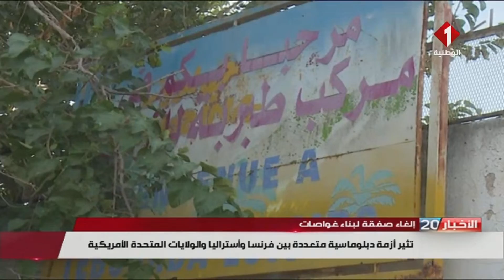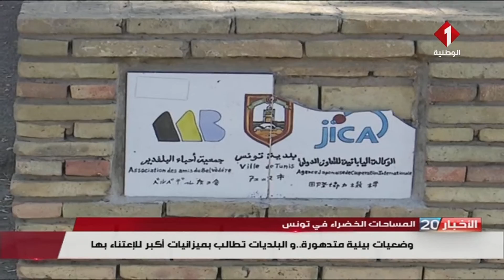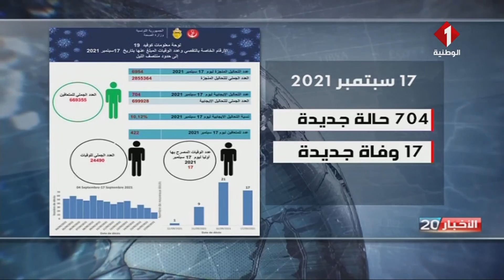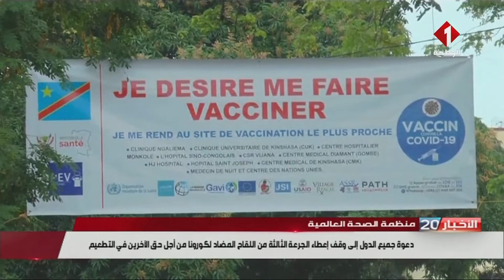النشرة الرئيسية للأخبار ليوم 19 - 09 - 2021